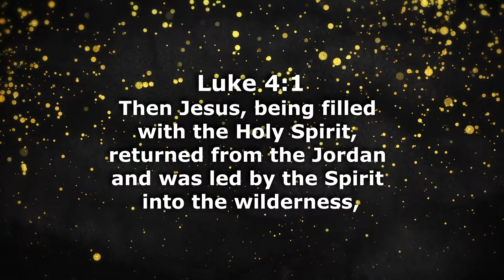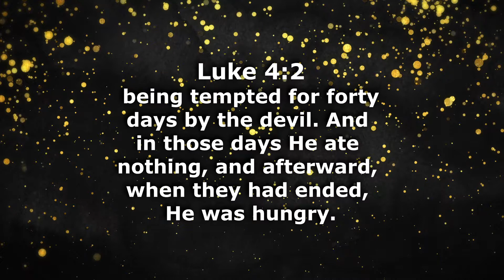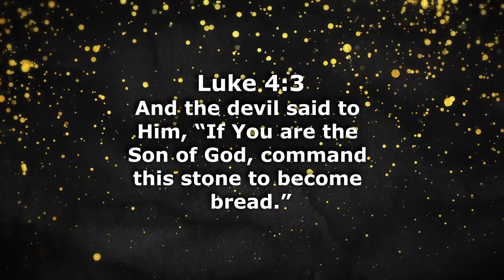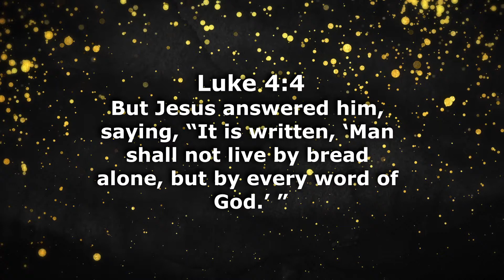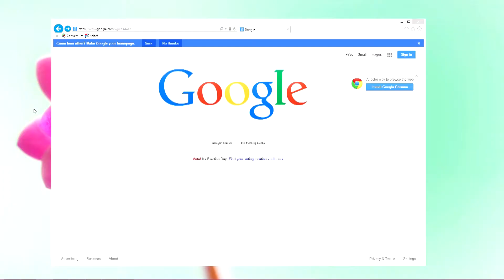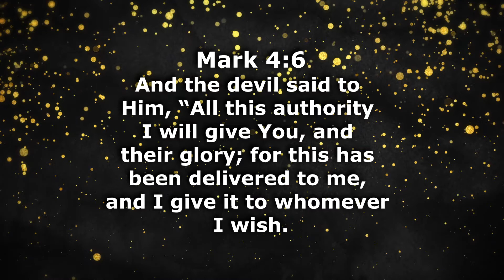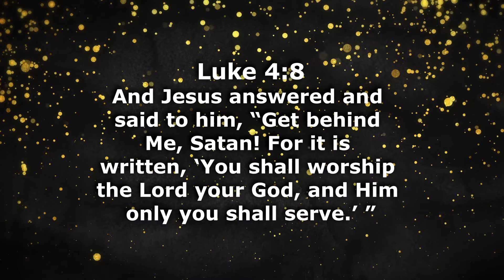Real Life: Fighting Temptation